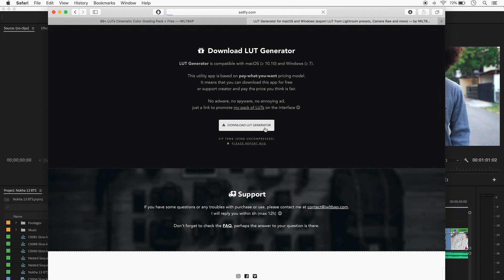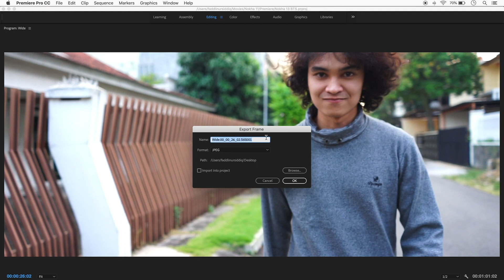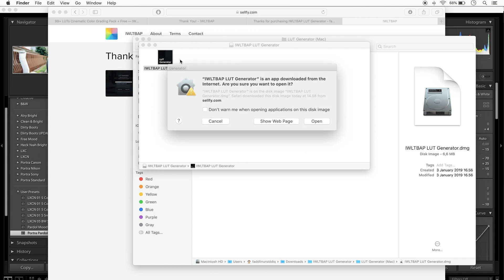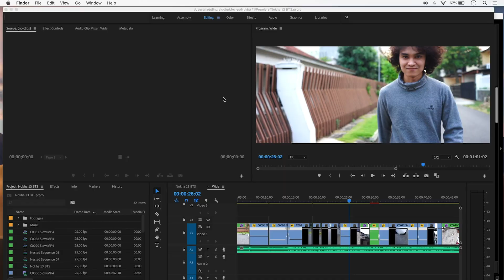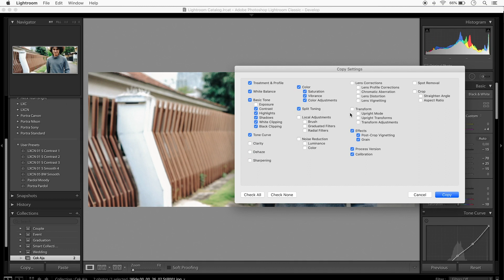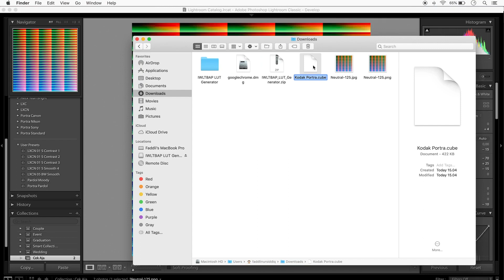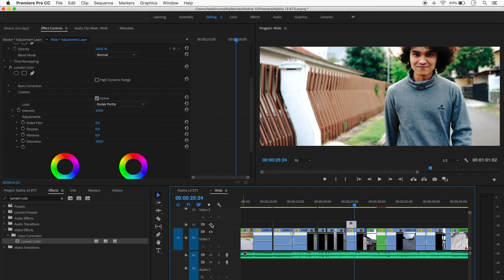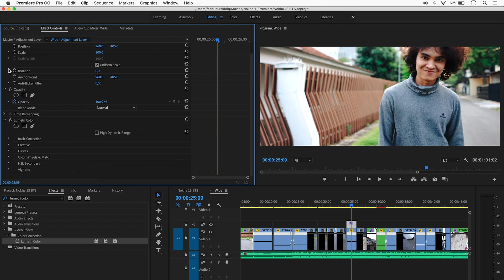TUTORIAL | Create a LUT based on Lightroom + Free LUT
I've been getting requests as to how I grade my footage. Here is a video tutorial about how to convert a Lightroom preset into a 3D LUT to use on Premiere.